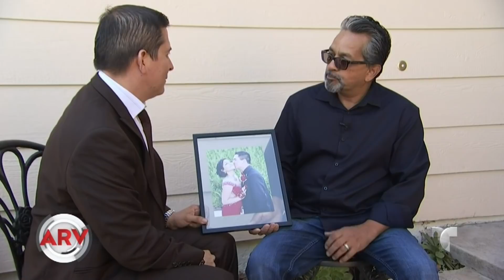Heridos de Las Vegas cuentan desgarradores testimonios | Al Rojo Vivo | Telemundo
Cientos de heridos tratan de reponerse de la impactante masacre en Las Vegas y contaron su testimonio del fatídico día.